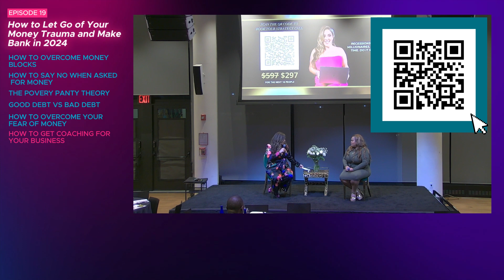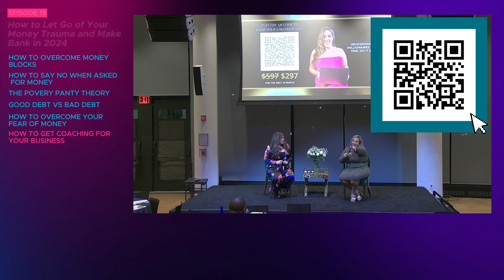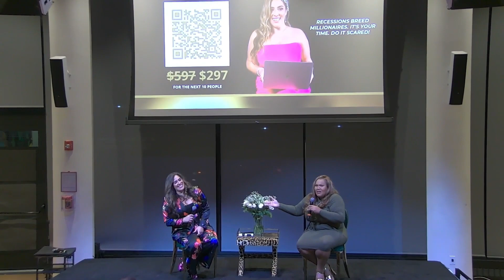[Ep.19] How to Let Go of Your Money Trauma and Make Bank in 2024 with Dr. Sonia Lewis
How to Let Go of Your Money Trauma and Make Bank in 2024 with Dr. Sonia Lewis

Welcome back to the SecureTheBigBag & Love Unapologetically Summit recap series. Dr. Sonia Lewis, a leading student loan expert, delves into the emotional facets of financial success. She discusses overcoming guilt associated with becoming a millionaire and how to prepare yourself for financial freedom..

In this episode:
00:02:42 - How to Overcome Money Blocks
00:08:04 - How to Say No When Asked for Money
00:16:46 - The Poverty Panty Theory
00:25:08 - Good Debt vs Bad Debt
00:31:29 - How to Overcome Your Fear of Money
00:56:42 - How to Get Coaching For Your Business

This episode is a must-listen for anyone seeking to balance financial success with personal well-being.

About Dr. Sonia Lewis:
Dr. Sonia Lewis is a renowned student loan expert, leading The Student Loan Doctor LLC, a team dedicated to helping individuals navigate their student loan debt. She offers personalized coaching services, engages in both informal and formal speaking engagements, and is the author of three published books. Her expertise is particularly valuable to professionals in the real estate industry, including lenders and agents, as well as first-time homebuyers, higher education professionals, and those in finance-related sectors.

Check out some resources below.

⬇️ More stuff you should check out ⬇️

** FREE TRAINING: 3 Steps to Start and Scale Your Business

** JOIN THE EMPLOYEE TO ENTREPRENEUR MAILING LIST FOR EXCLUSIVE TIPS ON HOW TO GIVE YOUR 9-5 THE ✌🏽! **